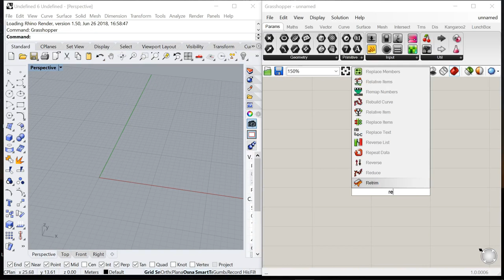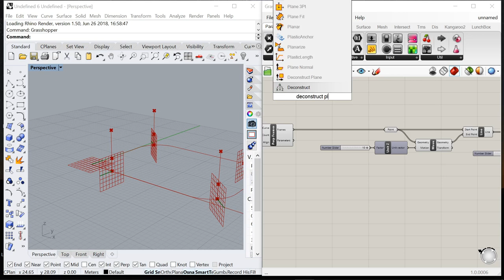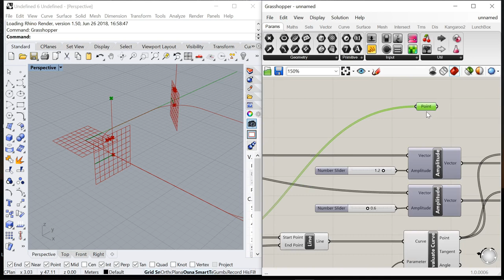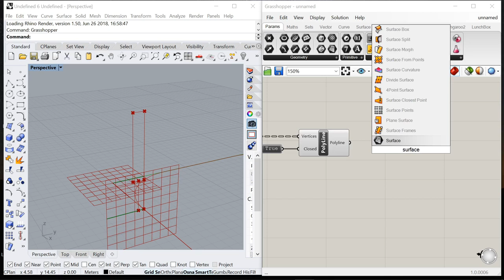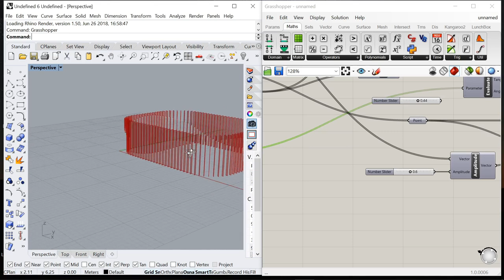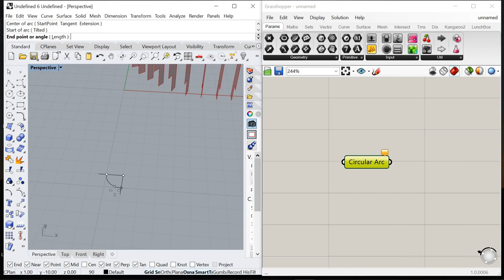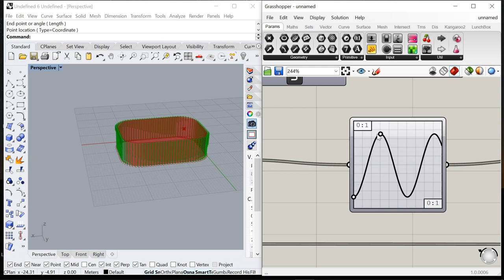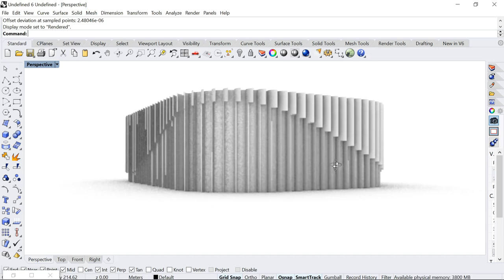Parametric vertical louver for facade design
This video shows how to define 3D parametric model of vertical louver on facade design. Here, it shows how to adjust point on perpendicular frames for defining louver surface and how to bend a series of louver surface.

Key component GH in this video:
- Perp frames
- Deconstruct plane
- Amplitude
- Bend form
- Graph mapper
- Orient
- Horizontal frames